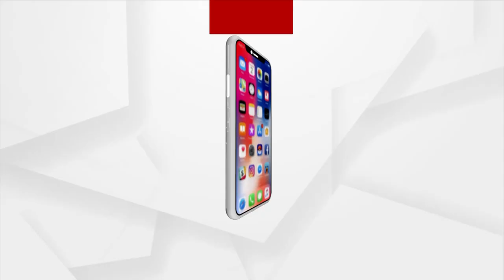Headlines @ 6 Pm | 1 December 2021 | Argus News